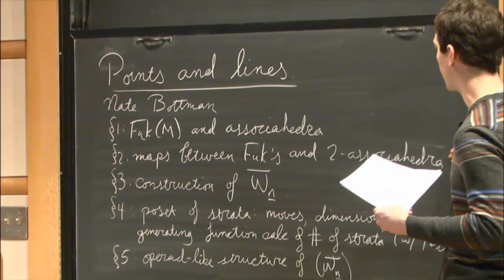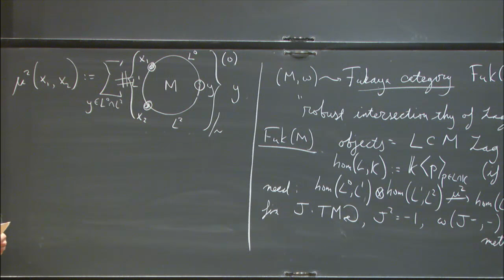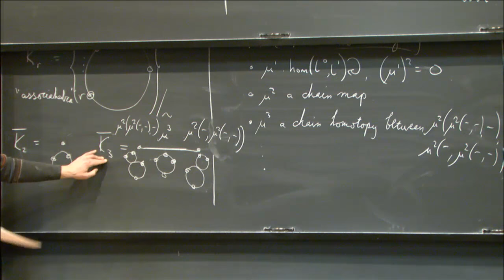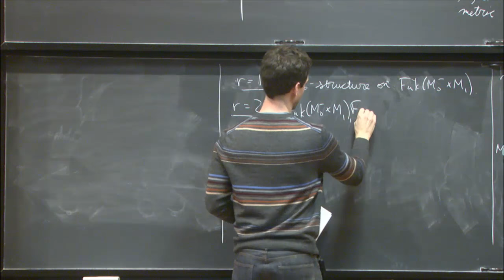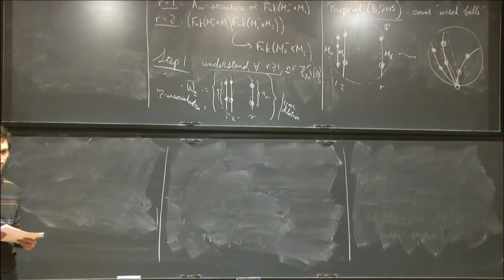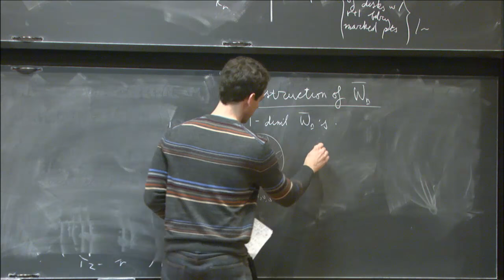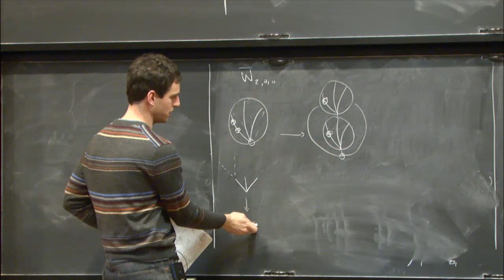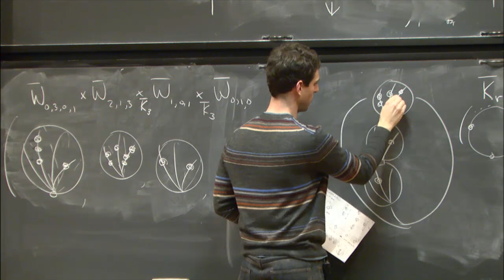Points and Lines - Nathaniel Bottman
Members’ Seminar

Topic: Points and Lines
Speaker: Nathaniel Bottman
Date: December 12, 2016